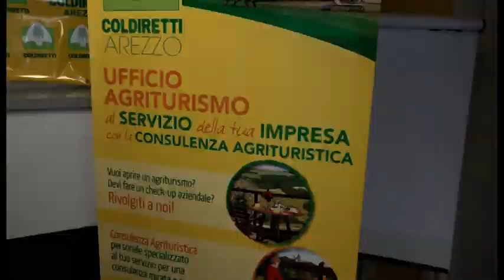Arezzo, nasce il primo ufficio dedicato al mondo dell'agriturismo